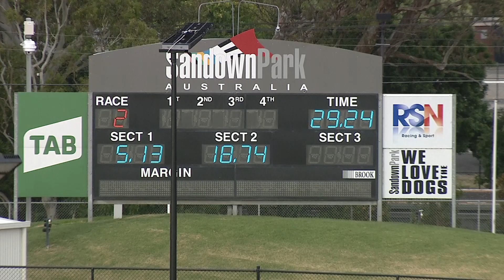SAN THU 06 JAN 22 R2